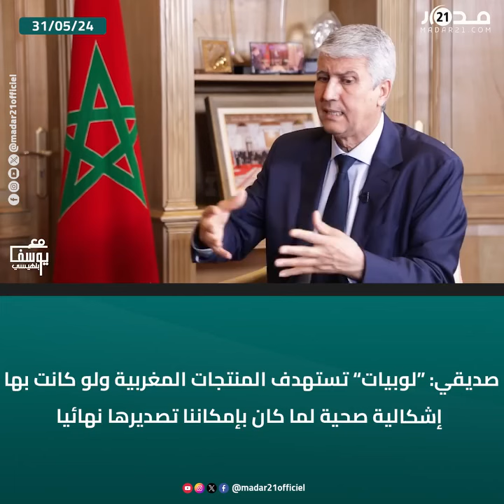صديقي: "لوبيات" تستهدف المنتجات الفلاحية ولو كانت بها إشكالية صحية لما كا بإمكاننا تصديرها نهائيا